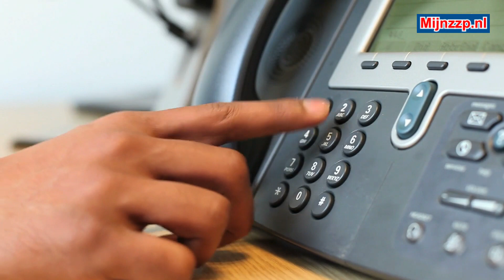Was macht ein Telemarketer?